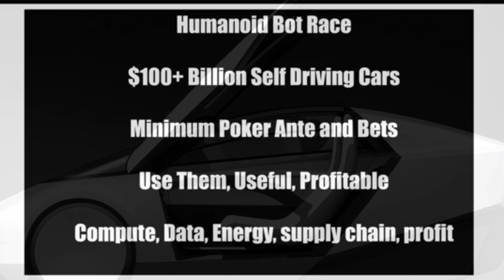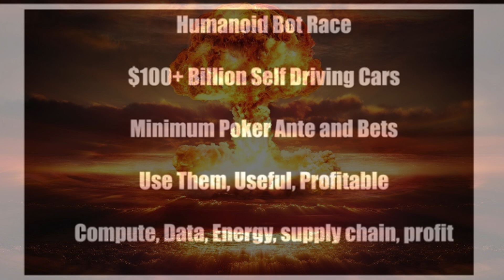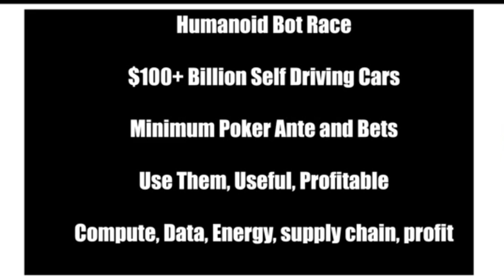Tesla Optimus Bot and the Competition Review and Analysis from Futurist Expert - clip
Nothing will have greater impact on your personal day-to-day life or on your future potential returns from investing in Tesla than the Tesla Optimus Humanoid Robot. Brian Wang runs the largest Science Blog in the known universe and is a noted futurist. Here's a bit of what he had to say about the humanoid robot future.

2 for $40; 3 for $60; 4 for $80, 5 for $100; 10 for $200; 20 for $400

Wednesday Mid Day - Analysis of Tesla Earnings
Wednesday Afternoon- Good News Wednesday with Larry Goldberg  - coverage of Tesla Earnings Call

Follow Larry Goldberg on X - @teslalarry
Follow Brian White on X - @4kpodcast  on YouTube MyTeslaWeekend